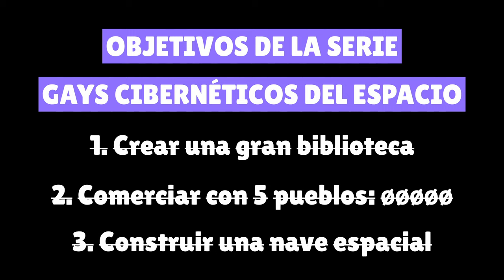Arqueología del futuro - Rimworld 1.5 - Episodio 19 de la serie Gays Cibernéticos del Espacio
Después de dos episodios plagados de combate, ahora tenemos un poco de calma. La calma antes de la tormenta, o más bien antes del lanzamiento de la nave espacial. Vamos a hacer algunas expediciones para buscar metales e investigar unas ruinas misteriosas cerca de la base.

¡Muchas gracias a Daniel Miyo por haber creado el reel para la serie!
¡Muchas gracias a Astromina.exe por haber creado el adorable logo del canal! Pueden ver más de su arte en Instagram

Narradora: Phoebe Chillax
Dificultad: Strive to survive
Escenario: Crashlanded
Bioma: Grassland (Geological landforms)

MODS
Character editor
Psychology (unofficial) v1 1-1.4
ReGrowth: Core
ReGrowth: Temperate
ReGrowth: Swamp
Geological landforms
Map preview
Smarter construction
Replace stuff
Camera +
Interaction bubbles